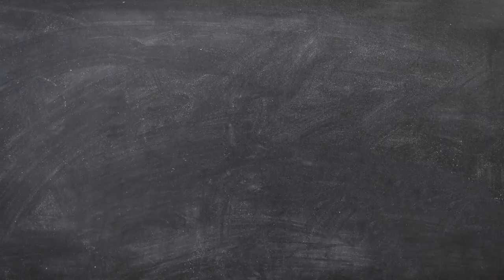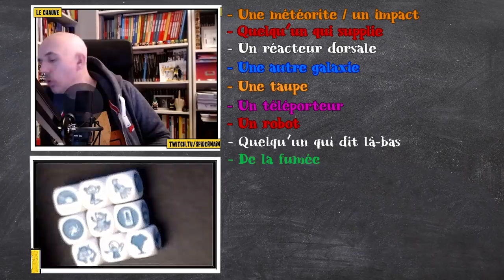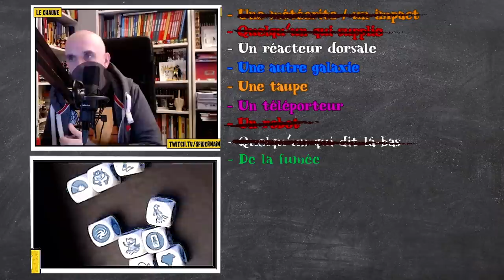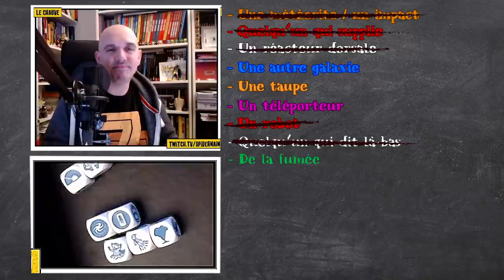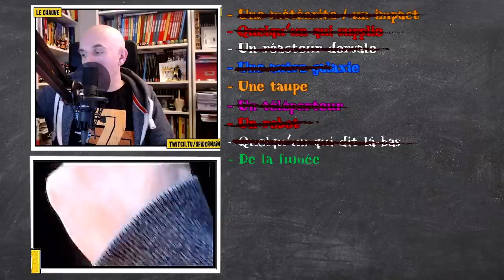CORONAVIRUS ATTACK - Twitchstoire #01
► Vous voulez me soutenir via tipeee ?

De la maladie, des Bretons, des Aliens et un agent cul presque drôle.
Merci à Rémy Argaud pour le montage, la lumière et la technique.
Merci à Barbara Luzynska pour la photo ( Ma photo hein, pas l'autre) voici son

► Pour voir la Twitchstoire en LIVE c'est Lundi 10 mars à 20h là :